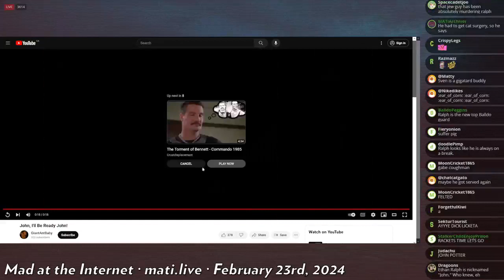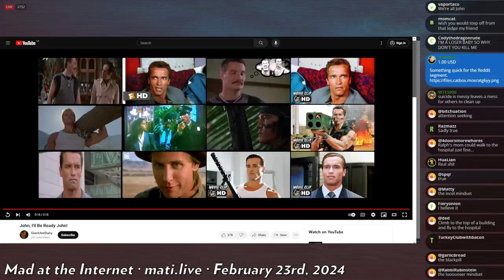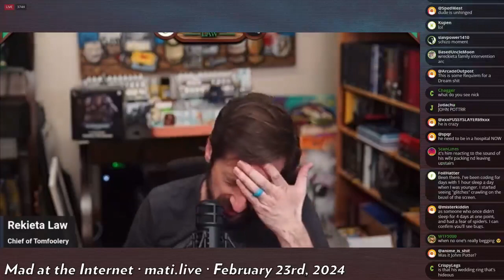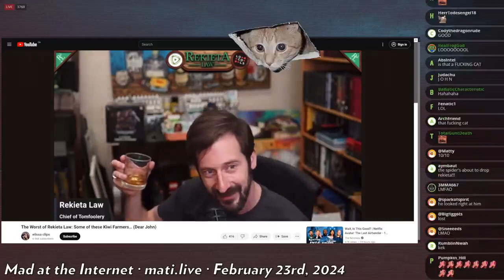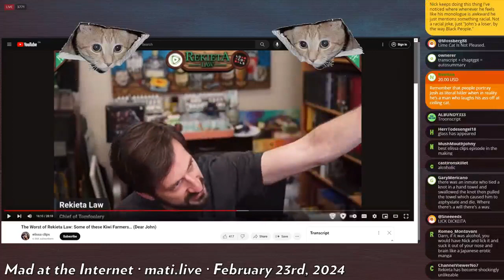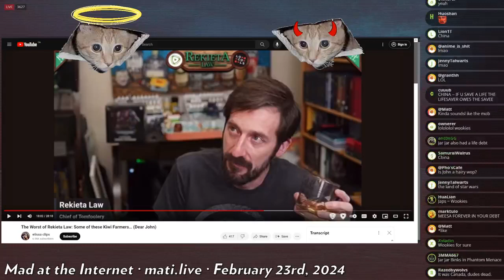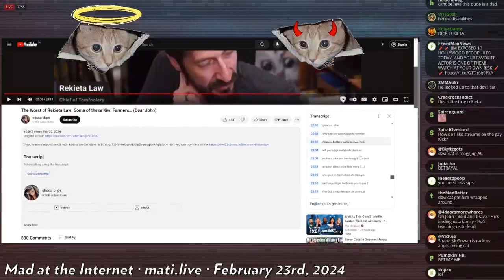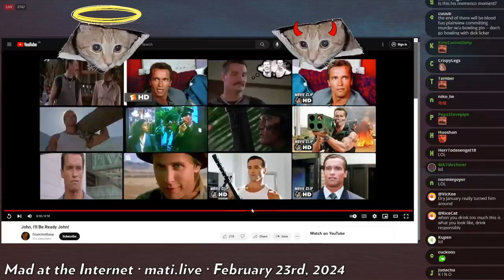the twisted mind of Nick Rekieta - Mad at the Internet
Josh goes Nick Rekieta's rant about this "John" character who appears to use Kiwifarms.

Clip taken from:
Mad at the Internet (February 23rd, 2024)